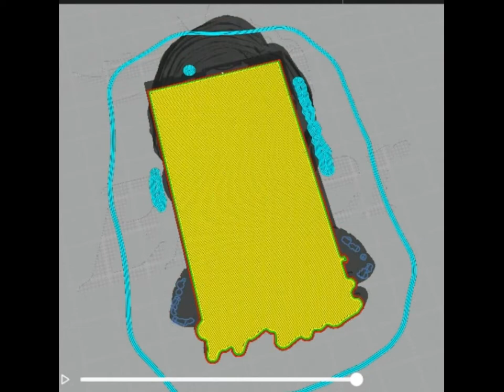They Live 1988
It is recommended to print them between 10 to 12cm (in scale)